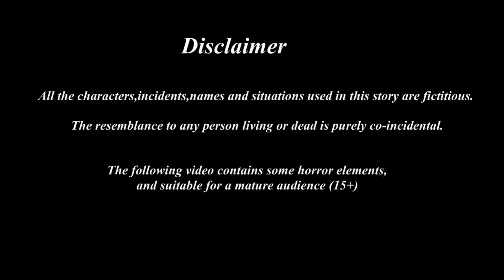Unlucky children | Tamil stories | Tamil moral stories | Beauty Birds stories Tamil